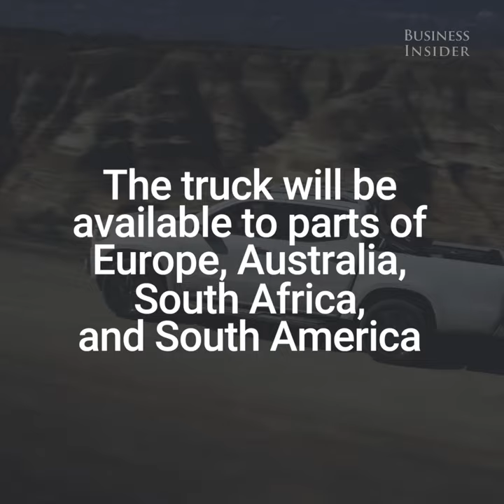Mercedes-Benz​ has built a pickup truck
Mercedes-Benz has built a pickup truck. The X-Class features a luxurious interior and can tow over 7,700 pounds.